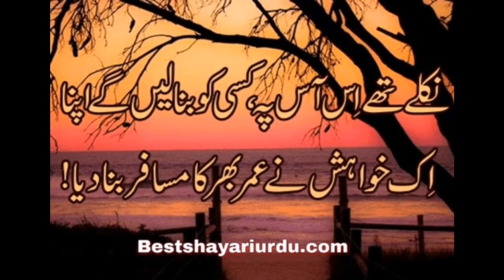O Dilla yakdam faisly nai theendy shafaullah khan rokhri